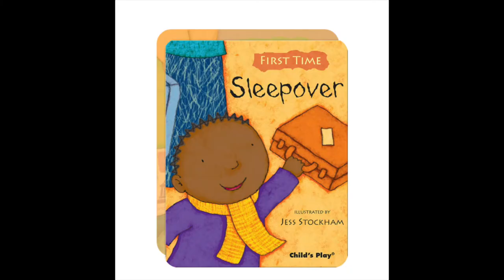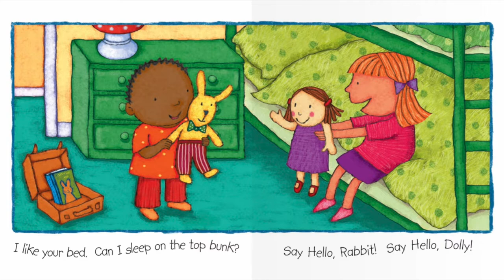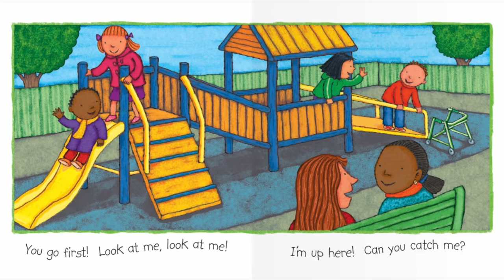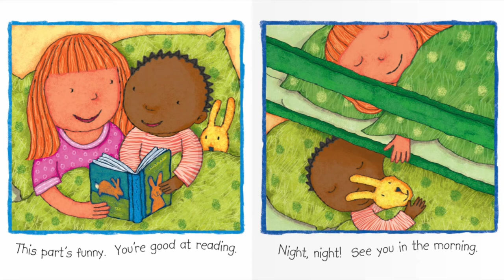First Time Sleepover | Reading Books For Kids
First Time Sleepover by Jess Stockham. This Story was read by Calvin Thomas. Books for kids and all storybooks on this kids channel are for children to learn and read. Save this channel for your homeschool library, to learn English through storytelling. We also have great bedtime stories and all types of exciting books to read for kids! 😁